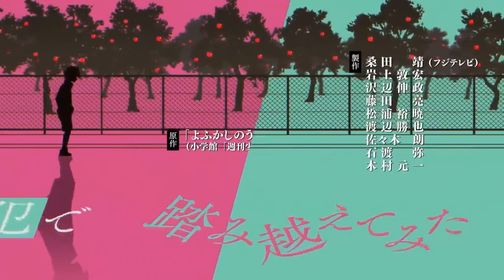Call of the Night Is A Very SPICY Vampire Anime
Call of the Night is a very interesting anime so I wonder why it is. so sign me up!!  I think I heard famous anime youtube Gigguk talk about this anime before. So I wonder what makes this series so great!?
▪︎Hit me on Twitter for any questions or feedback on the videos!!